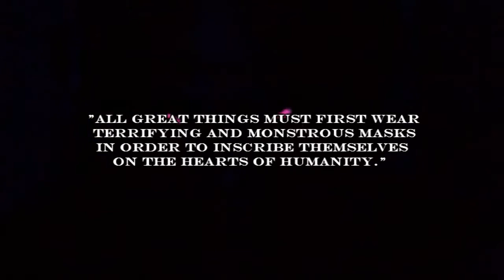Otis V-mix(Best Rendition Ever!!!!!!)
Otis V-mixx by Vendetta the Underworld of the South